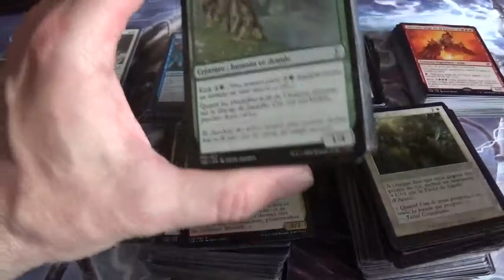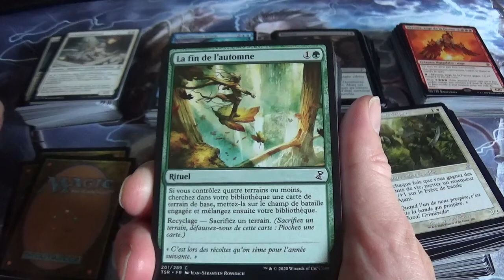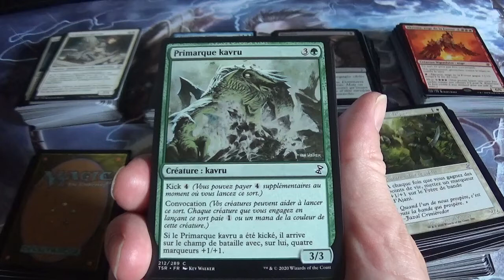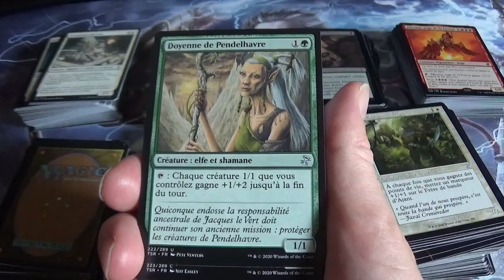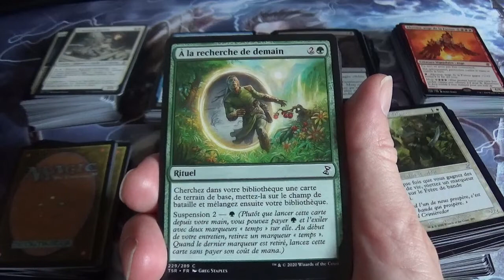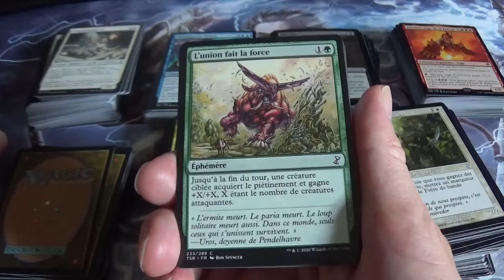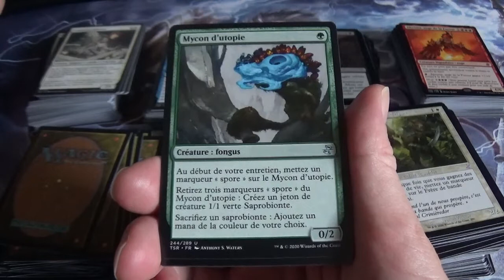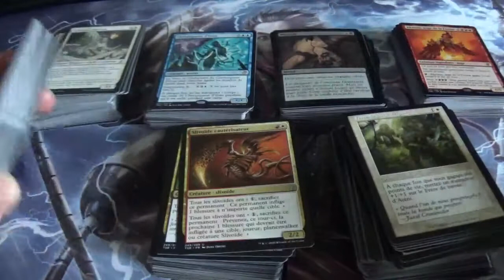Les différentes cartes vertes de l'édition Spirale Temporelle Remastered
Je vous présente les cartes vertes de l'édition Spirale Temporelle Remastered, cartes Magic The gathering, mtg.